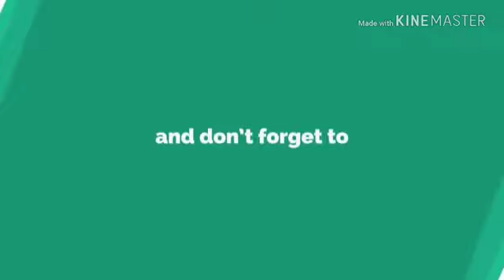mahadev Tattoo Vlogs